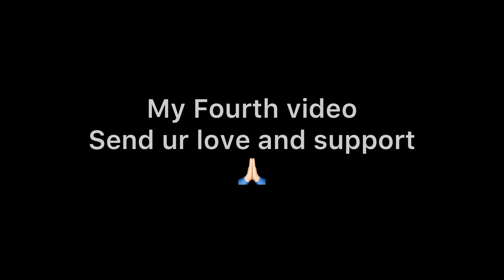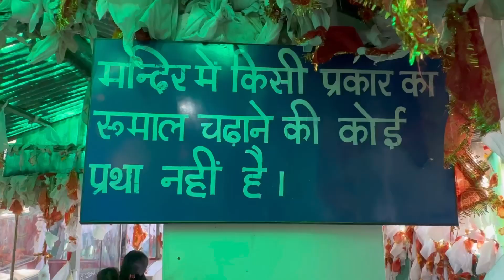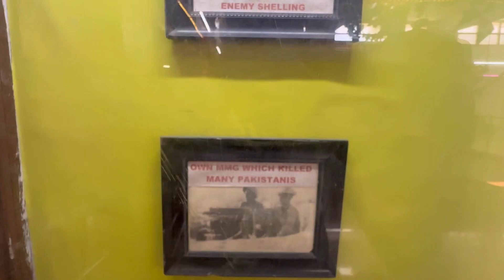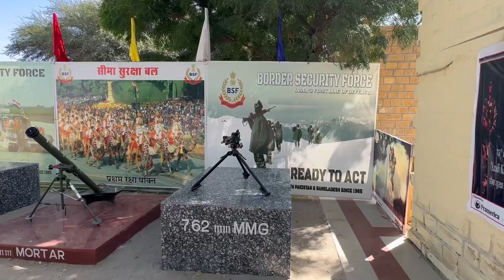Tanot Mata mandir Jaisalmer@enjoyroadtrip@family